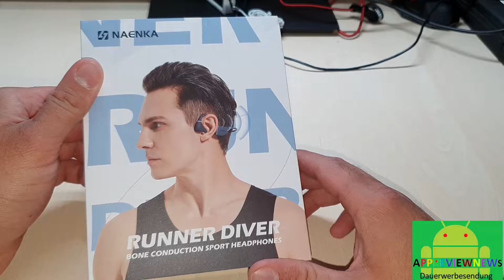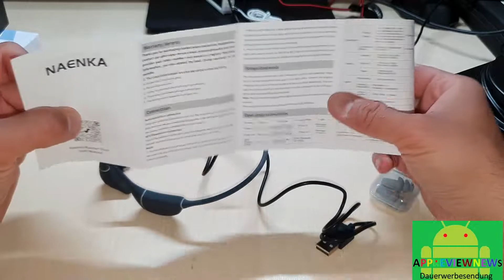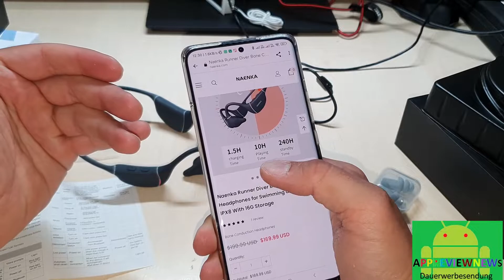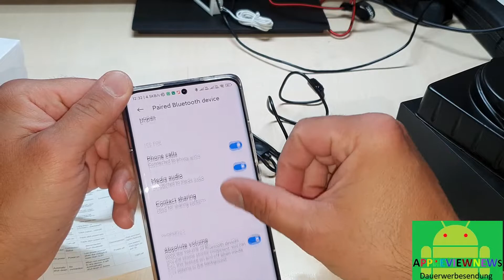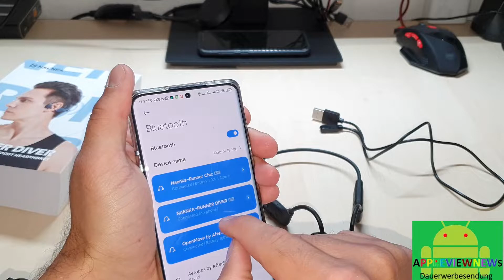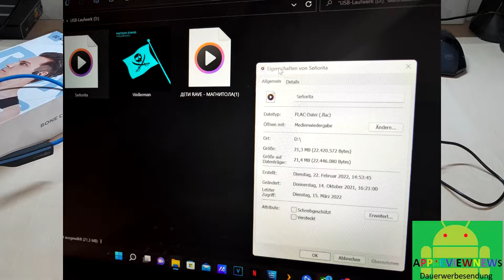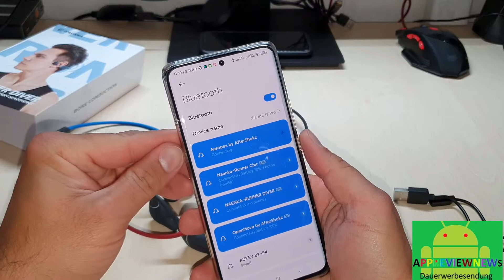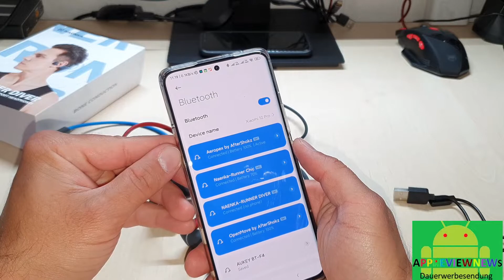Naenka Runner Diver Knochenschall Bone Conduction Kopfhörer zum schwimmen 16 GB Speicher MP3 Player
hier geht es zur Original Website da bekommt ihr die Naenka Runner Diver

hier gibt es alternative Bone Conduction Kopfhörer

hier bekommt ihr die Aftershokz Aeropex die noch etwas besser klingen

hier gibt es die preisgünstigen Aftershokz OpenMove unter 90 Euro

hier gibt es die idealen Powerbanks

hier gibt es passende ANC Bluetooth Kopfhörer mit Rauschunterdrückung

hier gibt es passende Bluetooth Boxen für besseren Klang

hier gibt es noch passende KFZ 12 Volt Ladeadapter fürs Auto